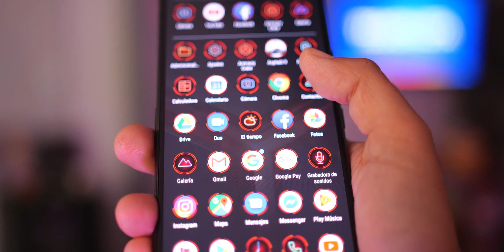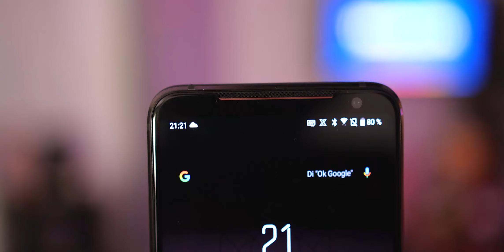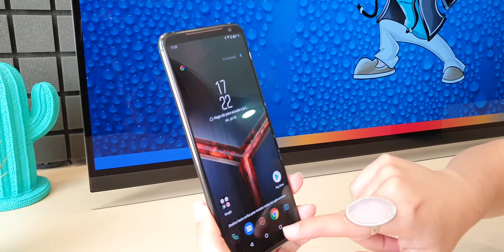Este TELÉFONO es DE OTRO NIVEL!!!!!!!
Unboxing y primera toma de contacto con el teléfono Android más potente del momento. ¿Será para tanto? Asus Rog Phone 2

TE RECOMENDAMOS...